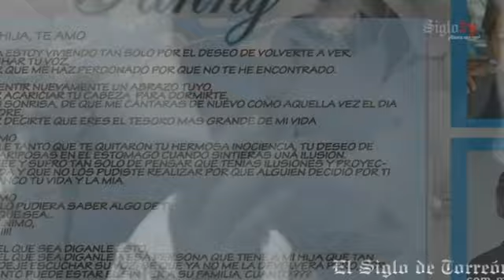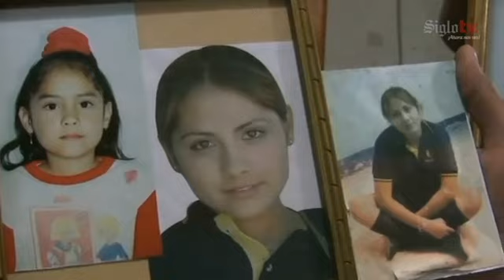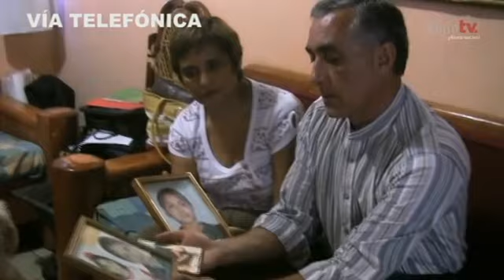Madre de Fanny desmiente que su hija esté en EU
La señora Silvia Ortiz Solís rechazó las declaraciones del procurador asegurando que Fanny estaba en Estado Unidos.